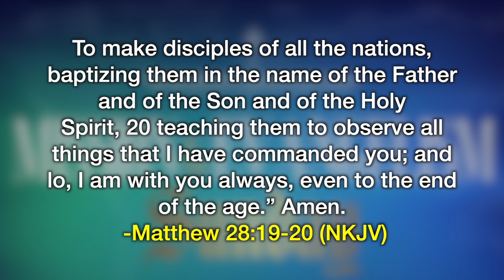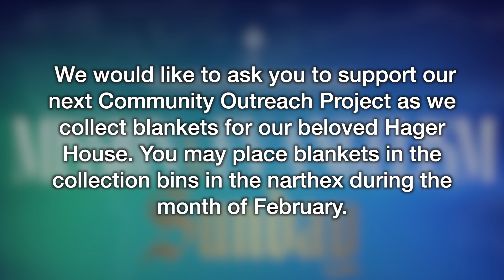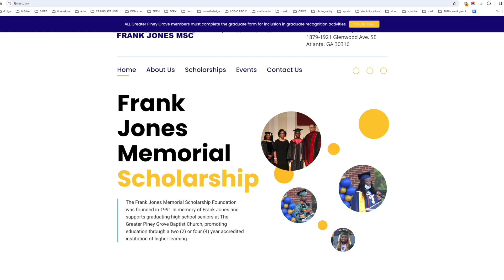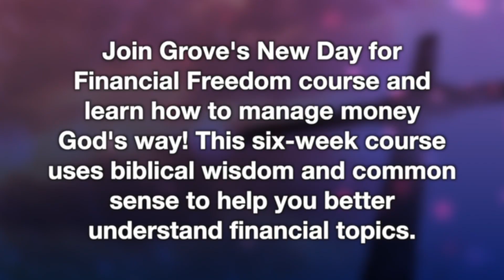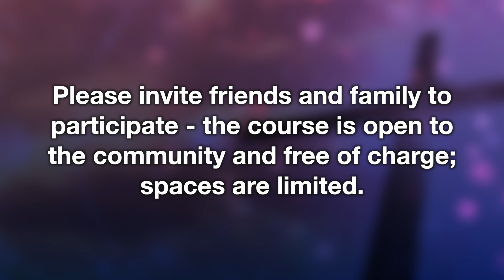GNN 2024 EP 336 AC WEEK 6 021024A1